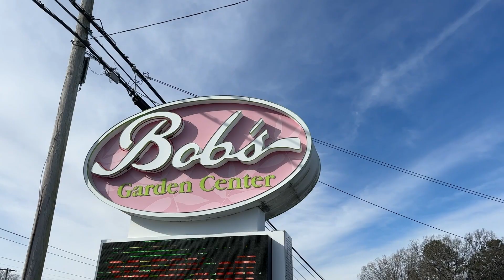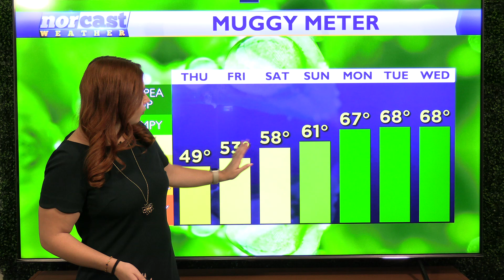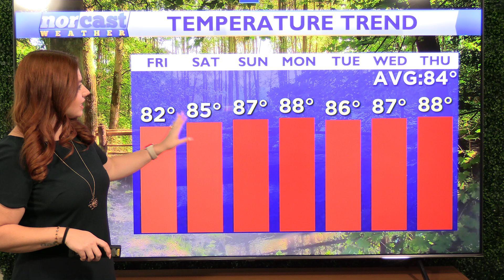Thursday Afternoon Forecast August 22nd, 2024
Happy Thursday! Today is our last "Fall-like" day and tomorrow we are back to feeling more summer-like. Tonight will be cool and quiet with lows in the 50s and 60s. Tomorrow will still be bright and sunny with low dewpoints, so still extremely beautiful, but warmer with temps back in the low 80s.